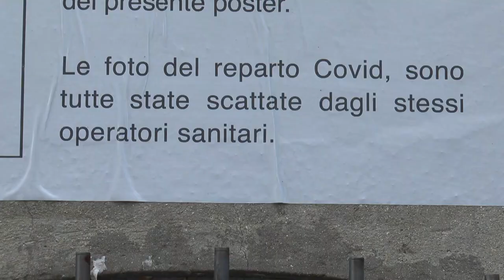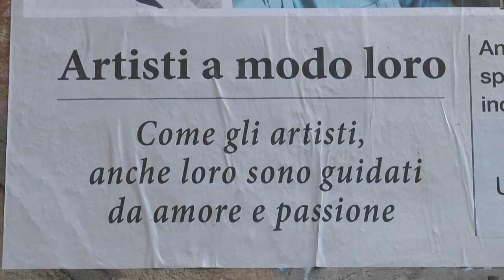Penne. L’arte rende omaggio agli operatori sanitari del San Massimo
Una serie di foto nei pressi dell’arco di San Francesco a Penne per rendere omaggio al duro lavoro degli operatori sanitari e non solo dell’ospedale San Massimo.